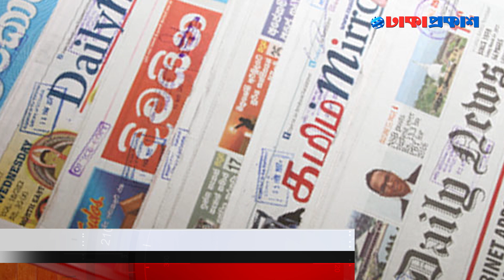বিকালের নিউজ ফ্ল্যাশ (২৭ মার্চ২০২২)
Country: Bangladesh
Language: Bengali
Broadcast area: Online
Headoffice: 93, Kazi Nazrul Islam Avenue (5th Floor) Karwan Bazer, Dhaka-1215

***ANTI-PIRACY WARNING ***